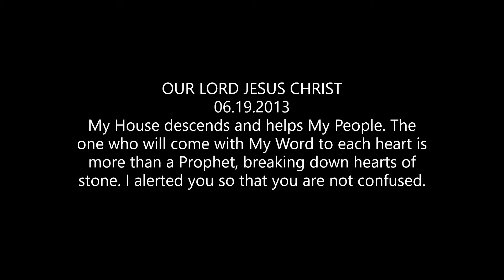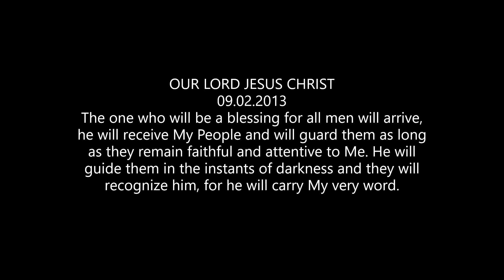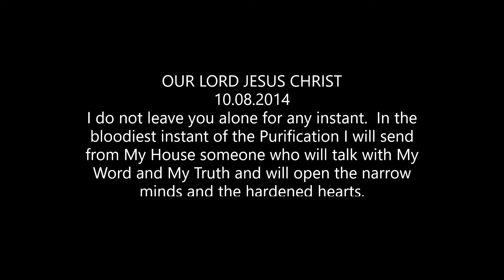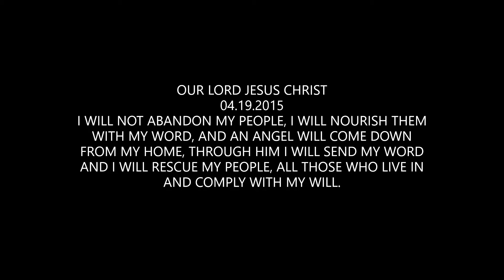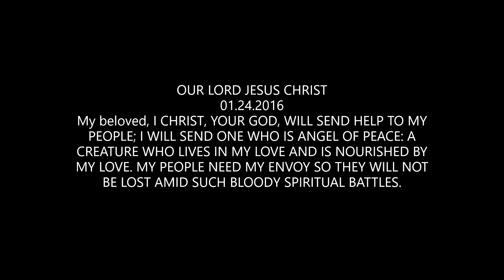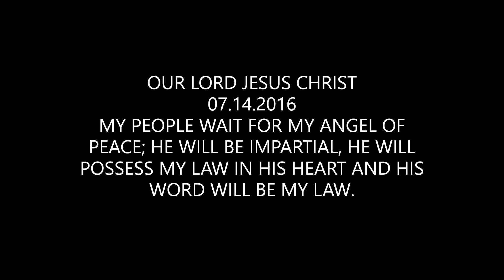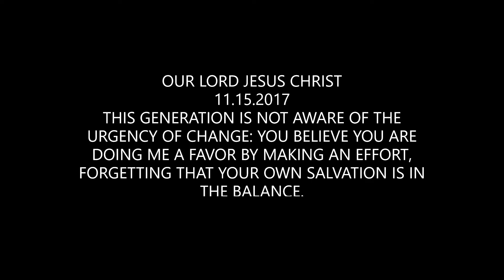Are You Ready For This?? First Comes The Antichrist, Then Comes The Angel Of Peace!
More inspirational words of Jesus Christ from Luz de Maria.